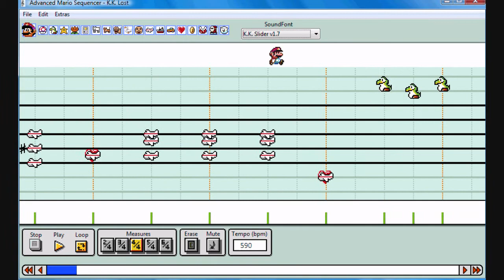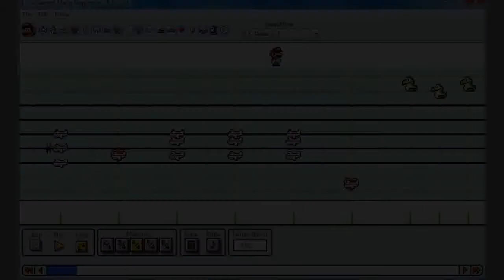K.K. Lost / The Legend of Zelda: ALttP - Lost Woods (Advanced Mario Sequencer)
Just a little quickee I made because I was bored.

Uploaded in HD just 'cause I love you guys!

The Lost Woods theme from The Legend of Zelda: A Link to the Past on the Advanced Mario Sequencer. The soundfont used is v1.7 of my K.K. Slider soundfont.